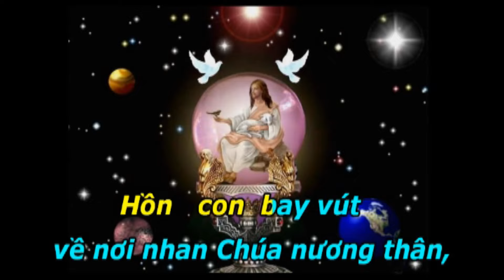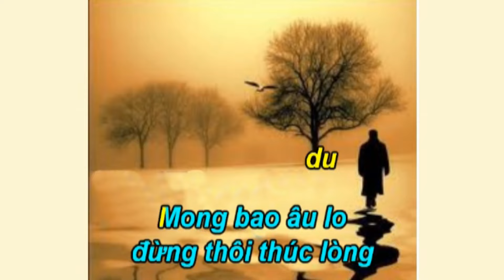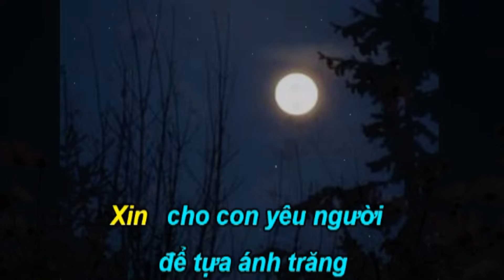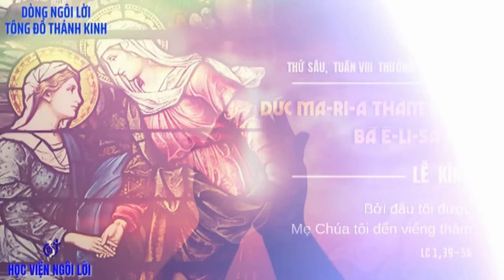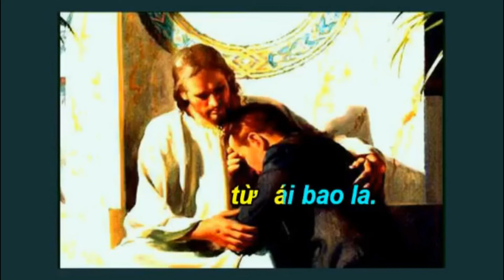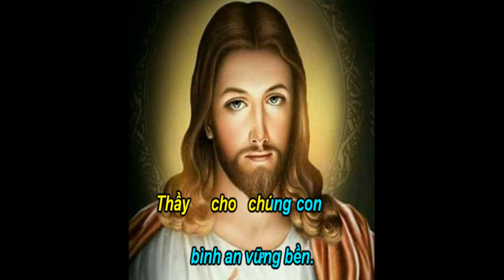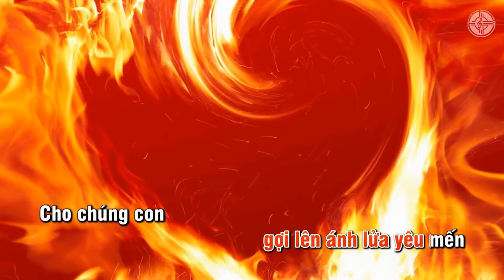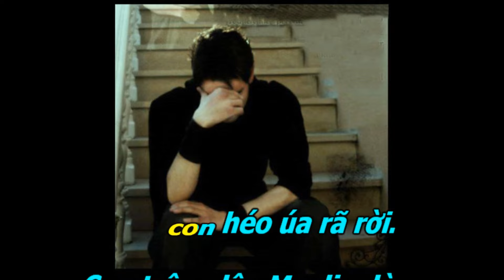Ca Nguyện Thánh Linh 1045